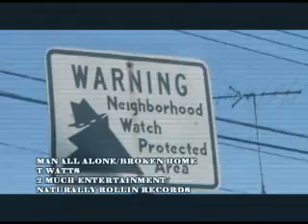Man All Alone & Broken home REAL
Man All Alone (Snippet)
Broken Home (Full Song)
Real look inside of Joliet,IL  & most  house-holds in America... Broken Home
I'm still workin to keep peace in the streets R.I.P. to those we lost.
Joliet, IL (The Whole City is Mournin)
Naturally Rollin Music Group\ Ike, Mike & Jerry Production\2 Much Entertainment